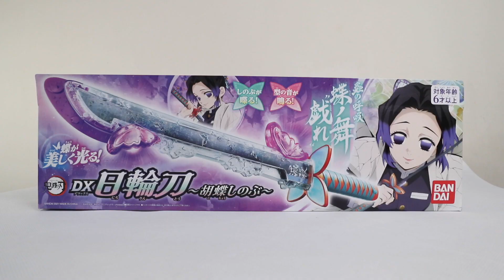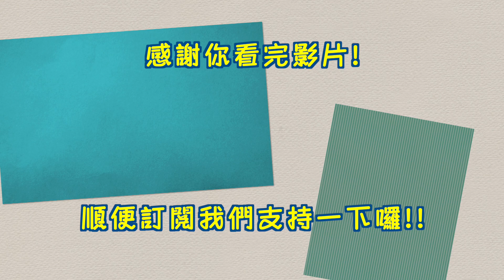鬼滅の刃 DX日輪刀～胡蝶しのぶ～ 35種聲效全中文翻譯 Demon Slayer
Bandai DX日輪刀~蟲柱:胡蝶忍~ (9月再販)

GCHANNEL 2020 重大宣布！「我們正式招募會員喇！」

Kevin MacLeod的《Disco Sting》，取得「Creative Commons 姓名標示 4.0」授權。